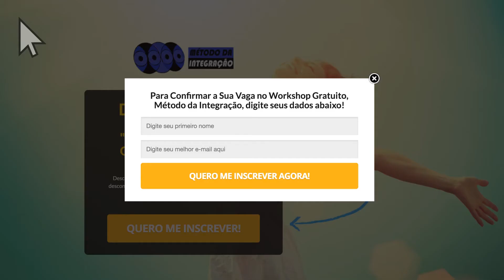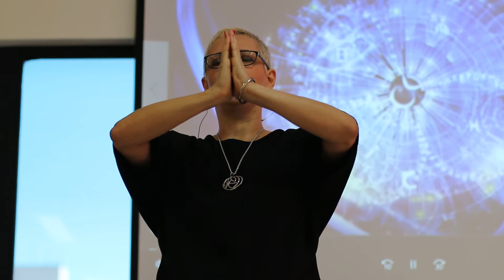Corra! faltam poucos dias!!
SÓ RESTA UMA SEMANA!!